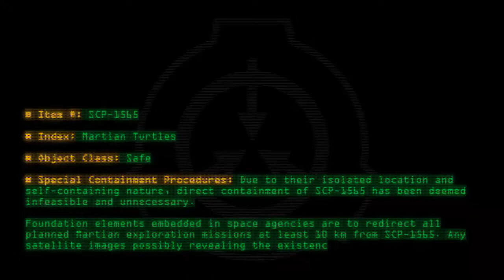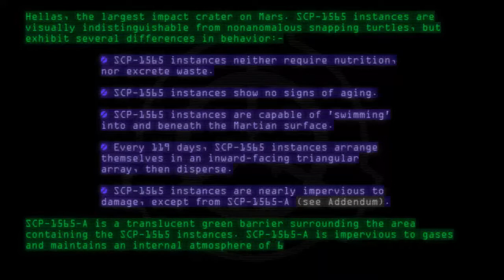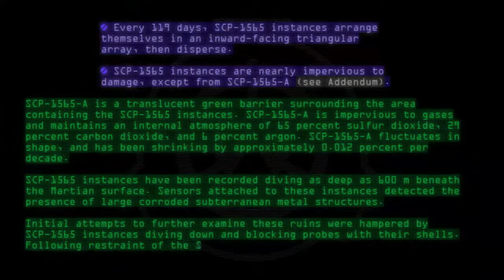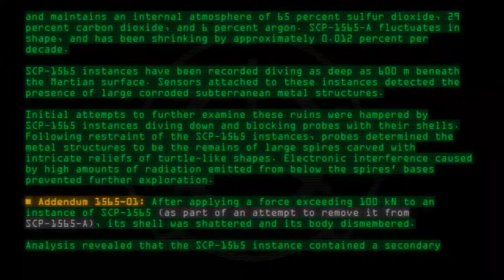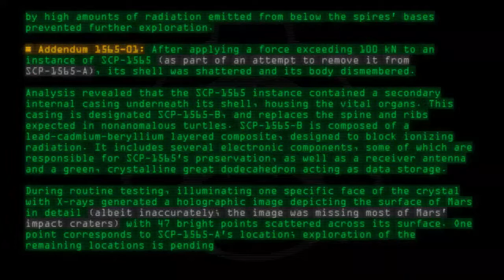SCP-1565 - Martian Turtles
Code: SCP-1565
Title: Martian Turtles
Rating: 56
Wordcount: 4150
Last Edit: 28 Jul 2020 06:41
Revision: 8